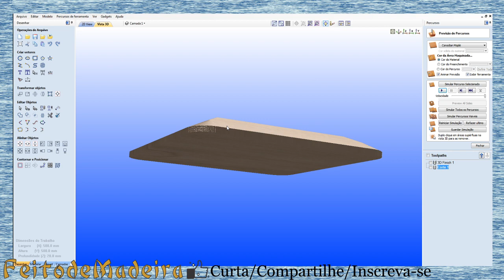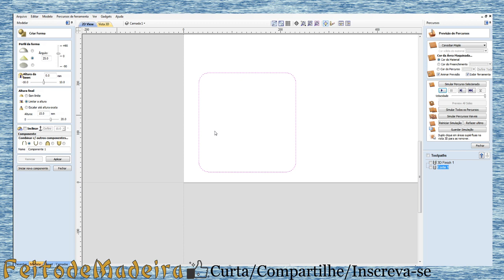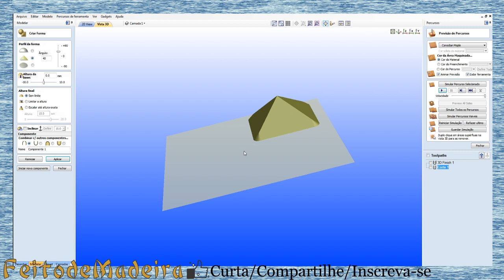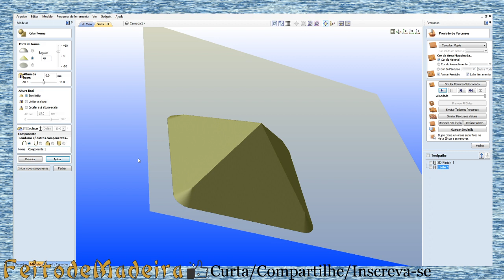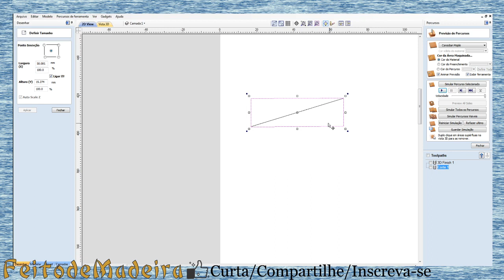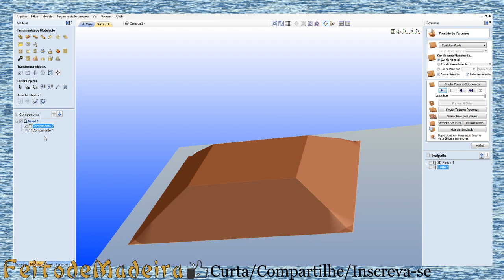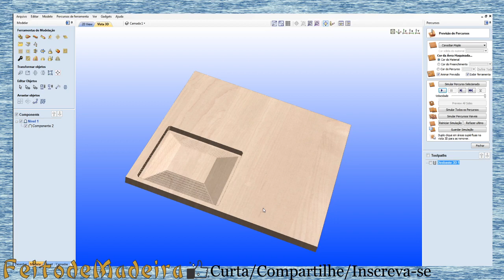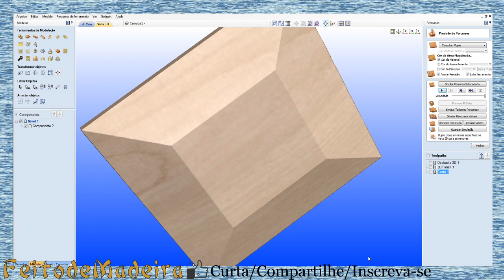Como fazer um chanfro na peça pelo aspire na cnc router medida exata modelar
Instagran: feitodemadeira.br

Valew!